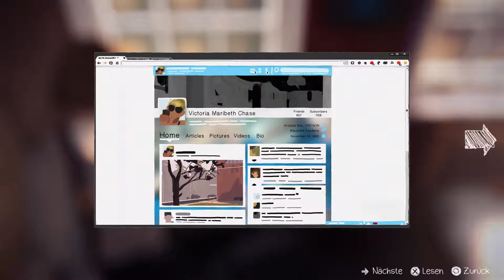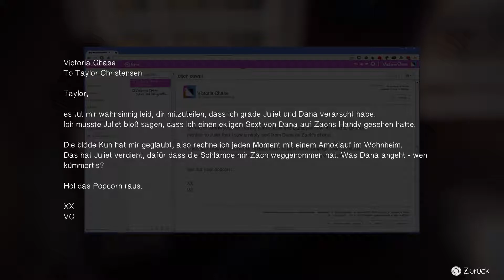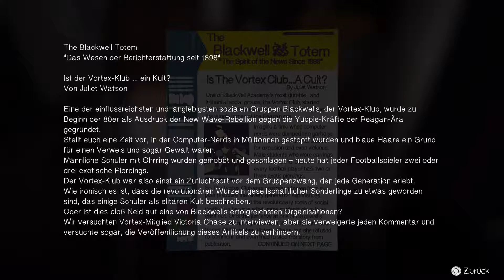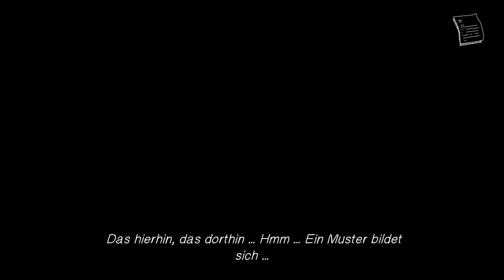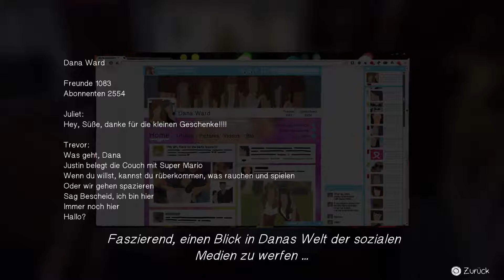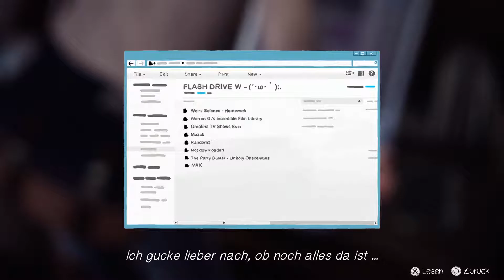#04 Life is Strange - Das Wiedersehen mit einer alten Freundin (German Let's Play)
Hallo und Willkommen zu diesem Life is Strange Lets Play.